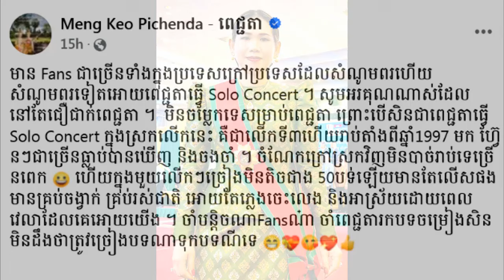Thnal Dach Village, Thmor Puok Commune, Thmor Puok District, Banteay Meanchey Province